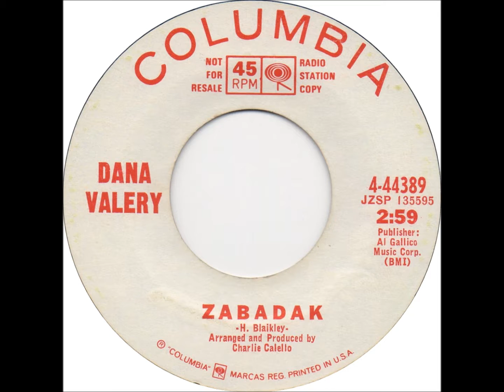Dana Valery - Zabadak